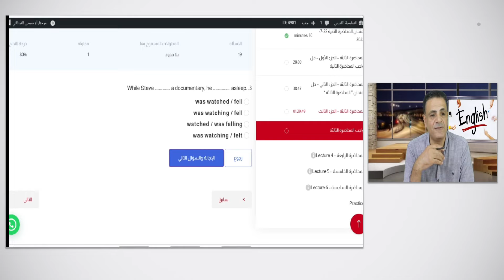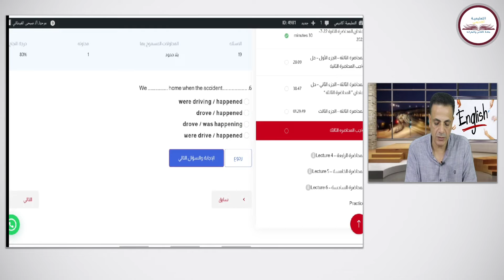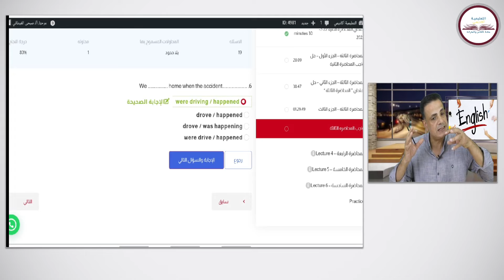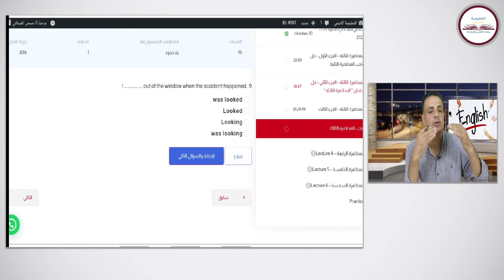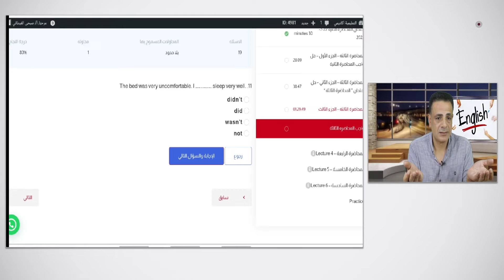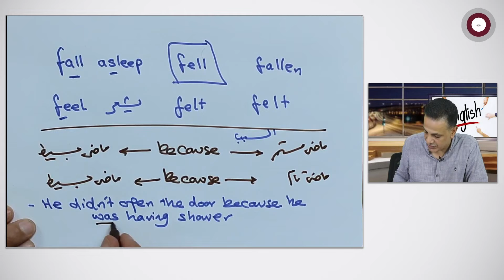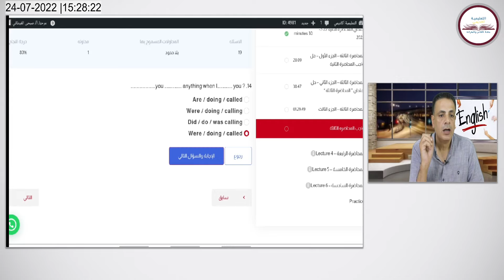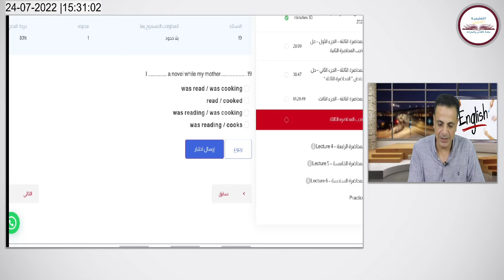إجابة واجب المحاضرة الثالثة من كورس التأسيس اللغة الانجليزية للثانوية العامة 2023